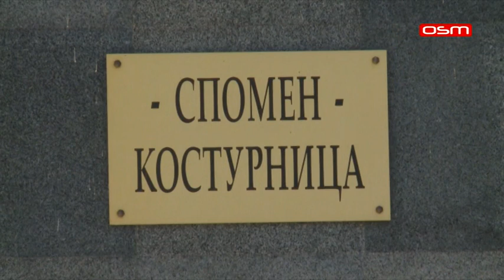OBILJEŽAVANJE DANA NESTALIH, prilog OSM TV, 30.08.2020.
PRILOG OSM TV